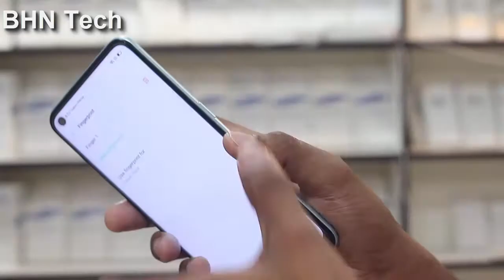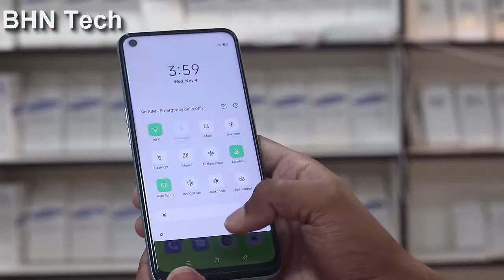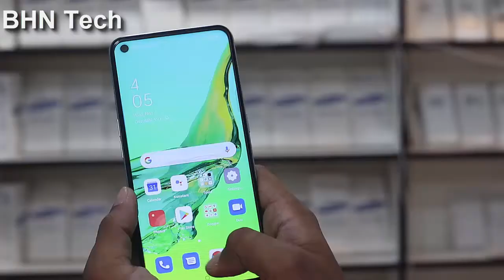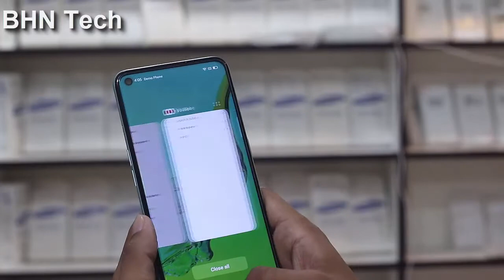OPPO A33 Full Bnagla Review | এত কম দামে 90 HZ ! পুরাই মাথা নষ্ট ! OPPO A33 ( 2020 )। BHN Tech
please watch our videos feel enjoy and stay with us
Pray for me
Thank you very much for visit our chanel